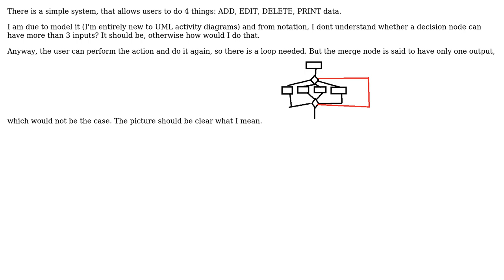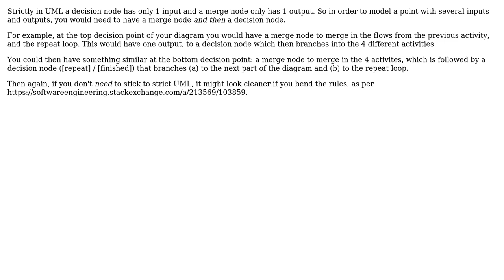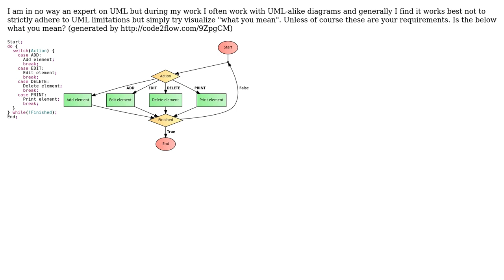Software Engineering: Activity diagram, can merge node have more than 1 output? (2 Solutions!!)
Software Engineering: Activity diagram, can merge node have more than 1 output?

With thanks & praise to God, and with thanks to the many people who have made this project possible! | Content (except music & images) licensed under CC BY-SA | Music | Images & others | With thanks to user RushPL user Martijn Pieters user KhDonen user just me and the Stack Exchange Network Trademarks are property of their respective owners. You are responsible for your own actions.